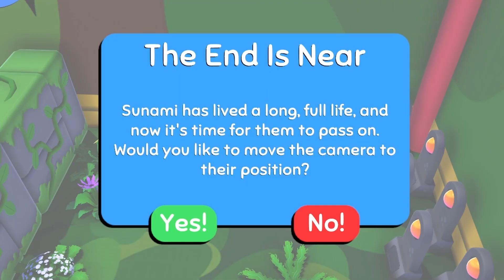Your Codes Are So Creative! [ Wobbledogs 13 ]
Importing a bunch of your codes and basking in the insanity. I don't know how you guys get half the designs you do but, they never stop surprising me.

Want the codes of my pups from the videos? Here's the direct link to the list!

► WOBBLEDOGS

Wobbledogs is a  3D pet simulation where you raise your own personal hive of mutating dogs, physically simulated all the way down to their guts! Wobbledogs is a casual and chill sandbox for players of all ages who want to care for their very own virtual pets in a surprising, unique, and stress-free environment.